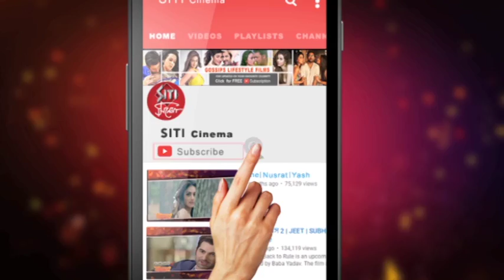Yeti Obhijaan | ইয়েতি অভিযান | Trailer launch | prosenjit chatterjee | Aryann | Srijit Mukherji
Kakababu is back with a bang and heavy doses of suspense, thrill and action this Pujo, with Srijit Mukherji's sequel to 'Mishawr Rawhoshyo'. Starring Prosenjit Chatterjee as an intelligent explorer
Film : Yeti Obhijaan
Director : Srijit Mukherji
Starring : Prosenjit Chatterjee, Aryann Bhowmik, Jisshu Sengupta, Bidya Sinha Saha Mim, Ferdous Ahmed & others
Presenter : Shrikant Mohta & Mahendra Soni
Singers : Arijit Singh, Anupam Roy, Rupam Islam & Papon
Lyrics : Prasen & Srijit Mukherji
Screenplay & Dialogues : Srijit Mukherji
DOP : Soumik Halder
Associate Director : Soumyabrata Rakshit